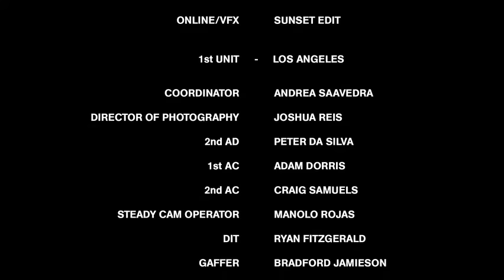Drake - Childs Play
Drake - Childs Play (Official Video)